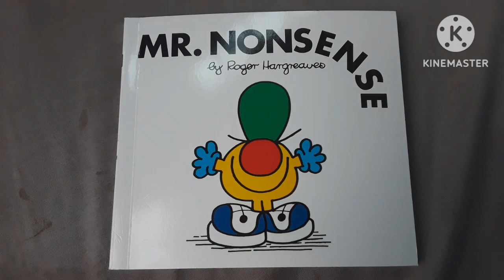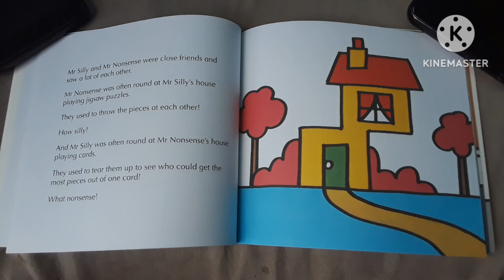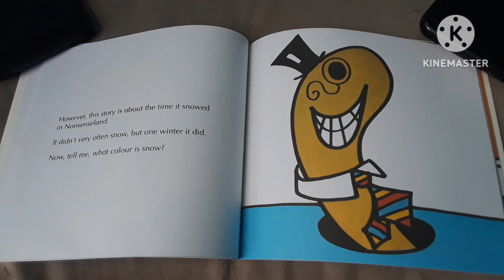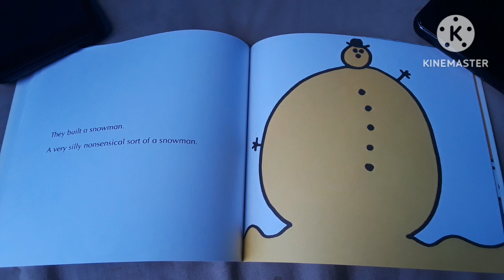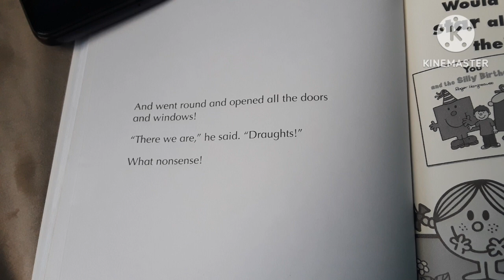reading mr. nonsense!😜